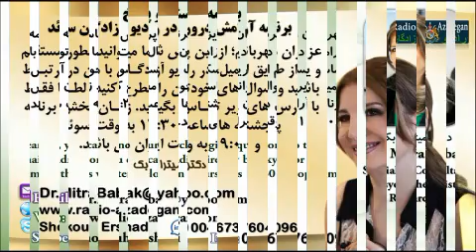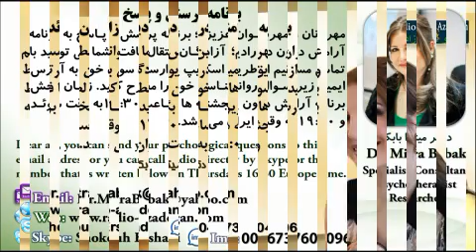Dr. Mitra Babak, Radio Azadegan, چگونه با آسیب کودکی برخورد کرد